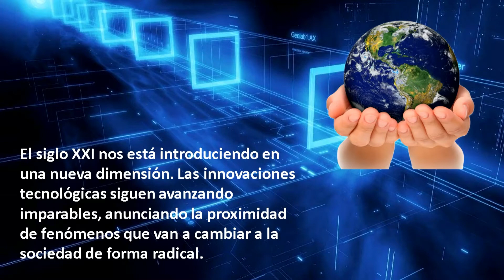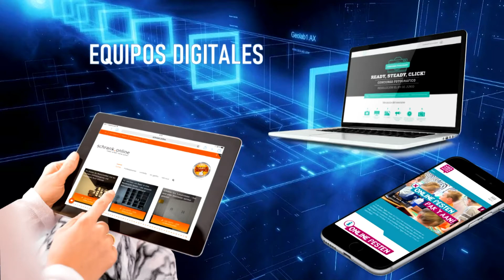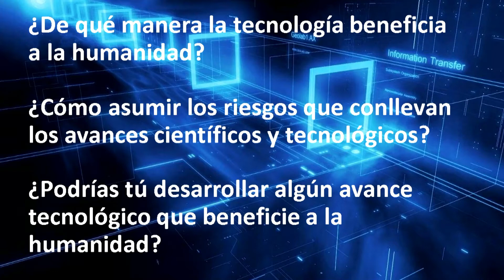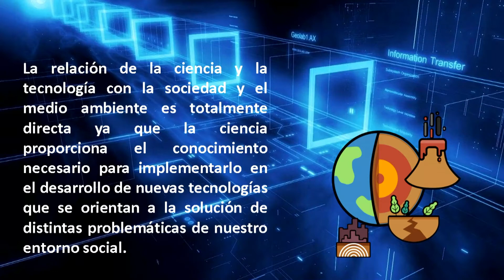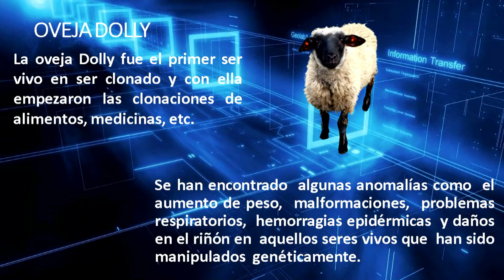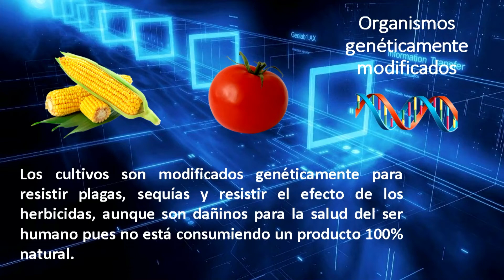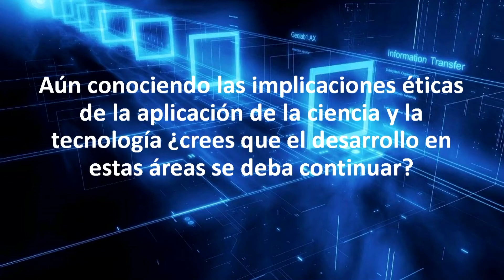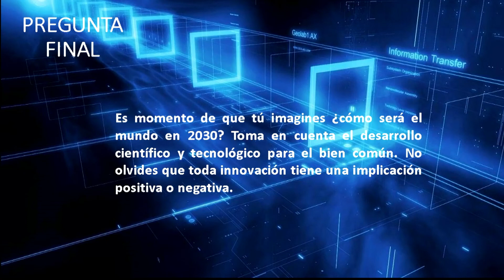El uso de la tecnología para la construcción del bien común.